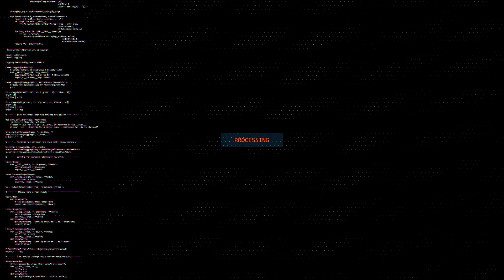THE NEW JOURNEY BEGINS - COMPETITIVE MONTAGE || Ft.WIGGLE (PUBG MOBILE)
Lets begin with a cool kill montage And other more stuff coming soOn!!!
Channel schedule will be - One video per week
All clips used are owned by the owner of the channel and all copyrights are reserved by the owner
Song used - Belieber (REMIX)
Do give my channel a Sub and share if u feel it worth subbing!!!
Peace!